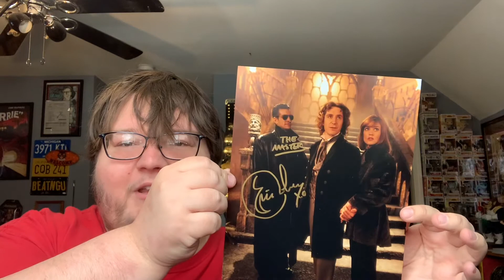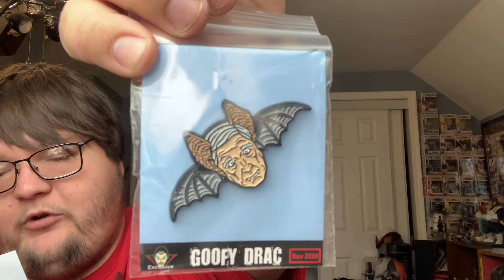Fright Crate November 2020 snow globe crate